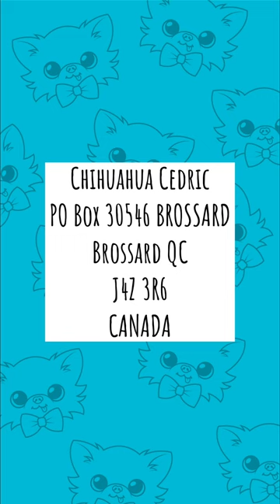Chihuahua Cedric Goes To Check His P.O Box For Fan Mail Mini Dog Vlog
Chihuahua Cedric
Brossard QC
J4Z 3R6
CANADA

Open Farm Dog Food ( Picky Cedric approved superior quality dog food )

Doggy Bathroom ( Indoor dog potty that Cedric loves )

Cheeky & Pawdorable Tiny Dog Harnesses